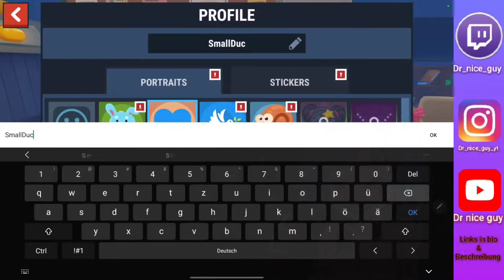hide online - hunters vs props ist das beste und lustigste Prop hunt Spiel fürs Handy | Deutsch